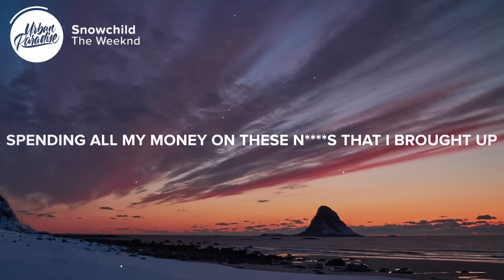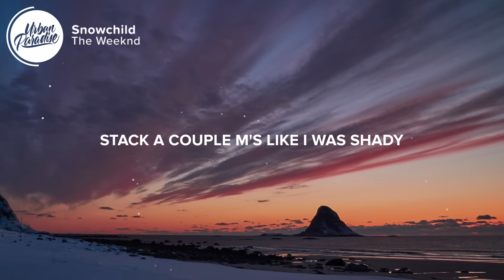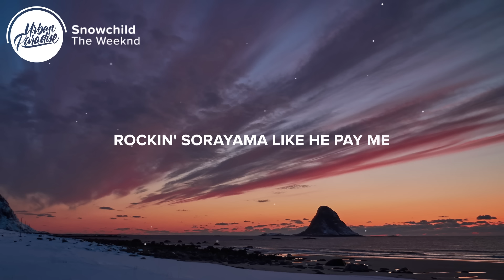The Weeknd - Snowchild (Lyrics)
⚡️ Only thing I'm phobic of is failing..

🎤 Lyrics: The Weeknd - Snowchild

I used to pray when I was sixteen
If I didn't make it then I'd probably make my wrist bleed
Not to mislead turn my nightmares into big dreams
Whole squad mobbin' even though we only six deep
I was singing notes while my niggas played with six keys
Walking in the snow before I ever made my wrist freeze
I was blowing smoke, had me dizzy like Gillespie
Niggas had no homes we were living in the dead streets
You couldn't find me like I'm Hoffa
Cover girls jumping out the page like they pop ups
Spending all my money on these niggas that I brought up
Taking care of families for my brothers when they locked up
And I had nothing to believe in
Double cup leanin'
Couldn't even breathe and
For that money I was fiending
Cali was the mission but now a nigga leaving

Leaving, leaving into the night
Now a nigga leaving, leaving
Leaving into the night, oh

She like my futuristic sounds in the new spaceship
Futuristic sex give her Phillip K dick
She never need a man, she what a man need
So I keep on falling for her daily
We was at Coachella going brazy
Stack a couple M's like I was Shady
Now I'm in Tribeca like I'm Jay-Z
Rockin' Sorayama like he pay me
I just signed a new deal with Mercedes
Got me movin' dirty like I'm Swayze
All my diamonds dancing like they Swayze
All my diamonds hitting like they Swae Lee
Jet so big got a business and a coach
Always livin' on the road, rockin' Louis a la mode, nigga
And for that money I been fiending

Twenty mill' mansion, never lived in it
Zero edge pool, never dipped in it
Superstar neighbor in my business
Paparazzi tryna catch me slippin' and
Going on tour is my vacation
Every month another accusation
I was never blessed with any patience

So a nigga leaving, leaving, leaving into the night

👨‍💻 If you like "The Weeknd - Snowchild" check out these other tracks:

- The Weeknd - Is There Someone Else? (Lyrics)
- Gesaffelstein & The Weeknd - Lost in the Fire (Lyrics)
- Doja Cat, The Weeknd - You Right (Lyrics)
- The Weeknd - In Your Eyes (Lyrics) ft. Doja Cat
- The Weeknd - Alone Again (Lyrics)
- The Weeknd - Too Late (Lyrics)
- The Weeknd - Hardest To Love (Lyrics)
- The Weeknd - Escape From LA (Lyrics)
- The Weeknd - Heartless (Lyrics)
- The Weeknd - Faith (Lyrics)
- The Weeknd - Blinding Lights (Lyrics)
- The Weeknd - After Hours (Lyrics)
- The Weeknd - Until I Bleed Out (Lyrics)
- The Weeknd - After Hours (Lyrics) The Blaze Remix
- The Weeknd - Blinding Lights (Lyrics) Chromatics Remix
- The Weeknd, Lil Uzi Vert - Heartless (Lyrics) Vapor Wave Remix

Picture credit
📷 Vidar Nordli-Mathisen

👩‍💻 Share The Weeknd - Snowchild with your friends!